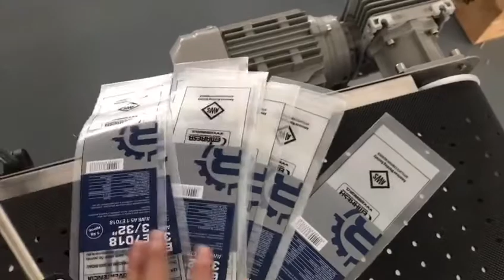automatic plastic bag labeling machine